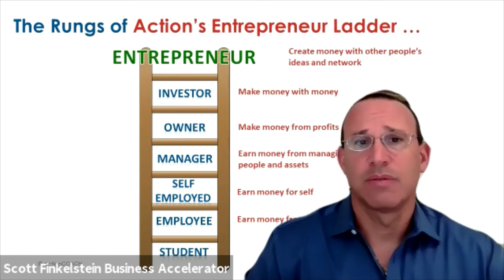How do we choose Success in Life and Sales?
Learn from Coach Scott Finkelstein of SalesSCALERS on changing your mindset through knowledge. With knowledge we are open to coaching, to learning and that will lead us to increased sales and income. How are you gaining knowledge to increase your sales skills? Check out SalesSCALERS and or programs that can help